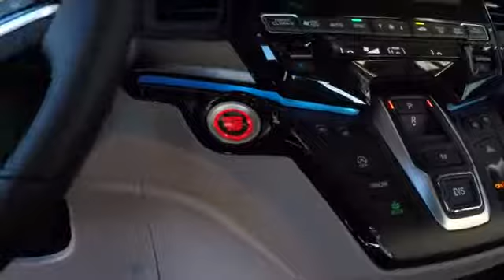2018 Honda Odyssey Elite Sale Price Lease Bay Area Oakland Alameda Hayward Fremont San Leandro CA 40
Honda Odyssey Sales Event /honda-odyssey-oakland-hayward-alameda-fremont-ca.htm
Customers shopping for a New or Used Honda Odyssey can search inventory and research product and reviews at the Honda link above

Honda Odyssey Minivan Dealer

Bay Area Honda Odyssey Dealer offering large inventory of New  Honda Odyssey and Used Honda Odyssey minivan for Sale in San Leandro Oakland Hayward Alameda Castro Valley Union City San Lorenzo Fremont San Francisco California near me.
The New Honda Odyssey Sales Event is located at San Leandro Honda in California. This month all Odyssey price quotes have big discount deals and lease payment specials to help customers save money. Our huge inventory offers a big selection of all Honda Odyssey models and trims to choose from please watch this Honda Odyssey product video and shop our large inventory. Come down for a test drive and get the lowest price in the area.
/new-inventory/index.htm

Want to save more money? Shop our used Honda Odyssey inventory for a Used Honda Odyssey or Certified preowned Honda Odyssey for Sale
/used-honda-odyssey-for-sale-oakland-hayward-alameda-san-lorenzo-castro-valley-berkeley-ca-honda-of-san-leandro-ca.htm

Used Car Dealer with Used Honda Odyssey and Certified Preowned Honda Odyssey Inventory for Sale
/used-inventory/index.htm